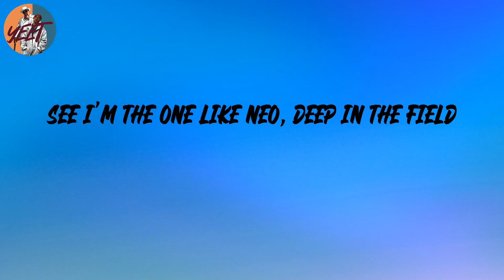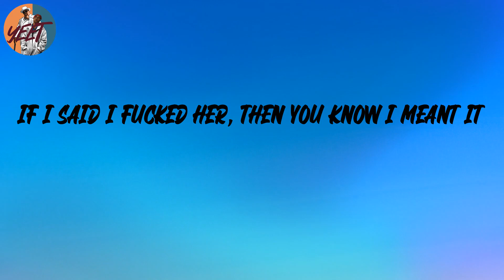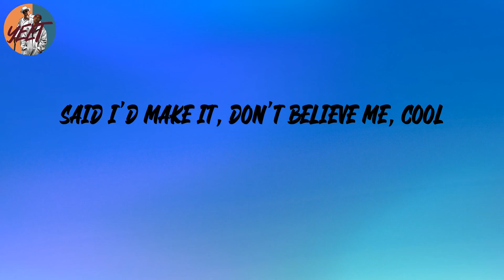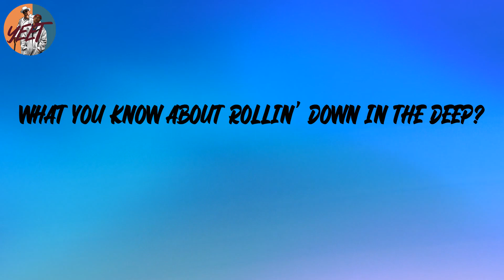Masked Wolf - Astronaut In The Ocean (Remix) (Lyrics)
Lyrics:
Astro-naut
Astronomical, she kinda basic
One of my numbers, send her back to the matrix
Red pill, blue pill, what am I taking?
L-A-X on the beat, we stretchin'
The P-O-D let me loosin' me nexk
I'm a G-O-D, better know I'm the best
No D-O-G gonna tech me, I'm a vet
See I'm the one like Neo, deep in the field
Bullets fly 'round, y'all asleep at the wheel
Who be the tightest? Who be the titan?
Land of Detroit, yeah, my gift gon' enlight it
War of the giants, ... of goliath
Who gon' test me? Who gon' try it?
Who gon' put their feel in the fire?
This me rebellion, this my riot
She say that I'm cool, I say, "Yeah, that's true"
She said I'm a D-O-G, she said I'm a T-H-O-T
She don't know the real, so I just said, "Come over, chill"
Super bad, no Jonah Hill
But then she say, "Ain't we in COVID still?"
Layin' low all pandemic
Opened up, now it's time to send it
From the bay and it's all I been it
They fuck with me 'cause it's still no limit
Not your son, I am no descendant
If I said I fucked her, then you know I meant it
Shit gets deep, I get so up in it but you know
I'm 'bout it, 'cause I'm rollin' in it
But know about 'cause rollin' in it, like
I got money, I'm on TV
I know all my haters see me
Check my bust down, it's on FIJI
That's why my girl never leave me
When I'm in it, she get creamy
I keep winning, they can't beat me
Check my life out, it's so dreamy
Said I'd make it, don't believe me, cool
Let me just hop in the Lamb', huh
Let me just hop in the Wraith, huh
Let me just eat on a calamari
Nigga, let me just eat on a steak
Top five, it is not for debate
On the jet state to state, yeah
Lamborghini do the race, yeah
I be fuckin' up the breaks, yeah

Astronaut In The Ocean, Masked Wolf, tiktok, lyrics, tik tok, Masked Wolf Astronaut In The Ocean, Astronaut In The Ocean Masked Wolf, Astronaut In The Ocean lyrics, Masked Wolf, Masked Wolf Astronaut In The Ocean lyrics, mars Astronaut In The Ocean lyrics, Astronaut In The Ocean Masked Wolf lyrics, When your brain goes numb, you can call that mental freeze, When these people talk too much, put that shit in slow motion, yeah, What you know about rollin' down in the deep?